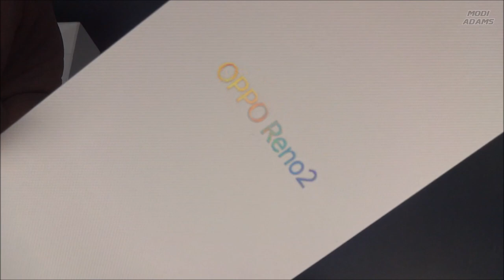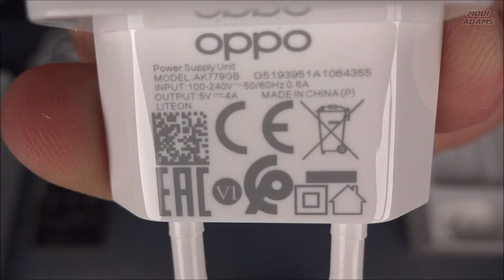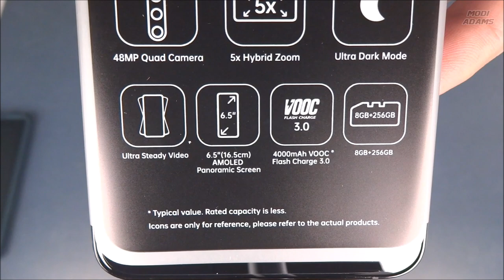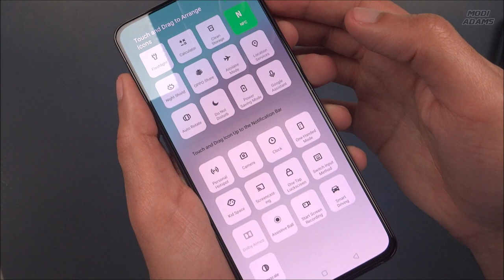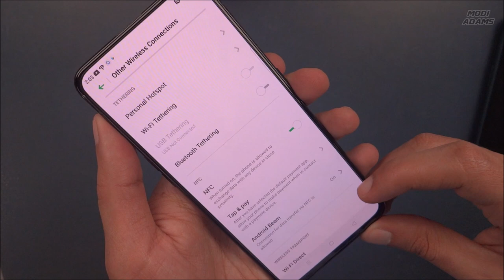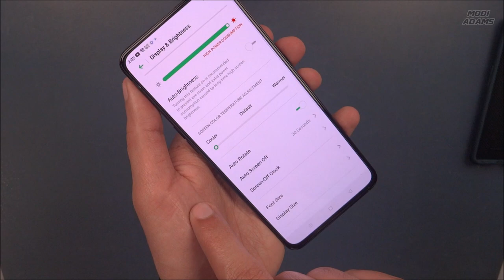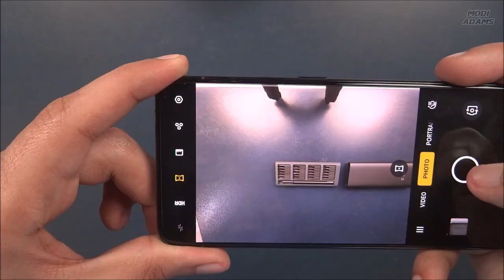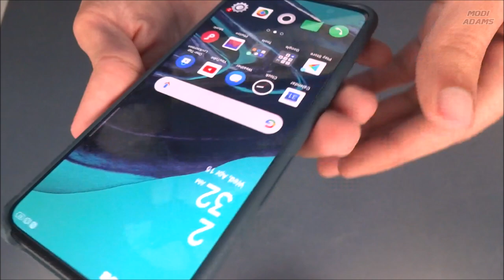Oppo Reno2 Unboxing & Short Review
A simple unboxing for Oppo Reno2 (Ocean Blue).
- Price: 700 ~ 950 USD depends on Storage, Sellers and whether it's unlocked or not.
Main features:
- 8GB of RAM, 256GB of Storage.
- 48 MP Main camera (wide), 13 MP (telephoto) 2x optical zoom, 8 MP (ultrawide), 2 MP B/W Depth camera & a Motorized pop-up 16 MP (wide) selfie camera.
- Android 9.0 (Pie), planned upgrade to Android 10.0.